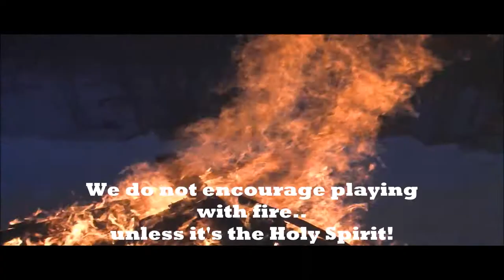JUMPSTART (Official Music Video) - Josh Snyder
What if we knew the outcome of all of our actions? Would it make us live in a different light? The truth is we have the power to set this world a blaze with the light of the Gospel but most of us don't want to go outside our comfort zones and act on what the Spirit is leading us to do... Let's work to be a generation that ends that "normal" and turns our hearts and minds back to God... Let's be the jumpstart wherever God has us at in life!
( "Jumpstart" ft Eric Heron, is a song that just hit the market along with my debut album "Rise"! Head over to most music outlets and check that out!) Thanks all. and God bless! - Josh